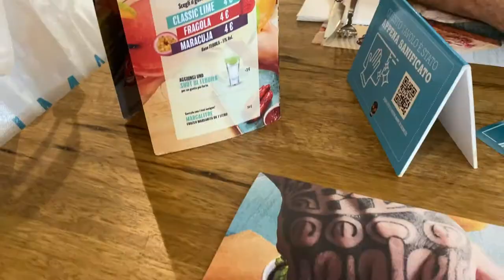ANDIAMO AL CENTRO COMMERCIALE ARESE HO COMPRATO TUTTO IL NEGOZIO ..vlog MERCOLEDI 29 SETTEMBRE 2021